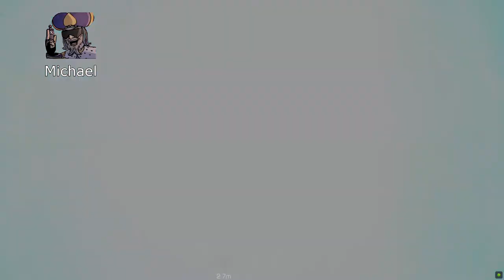Stout Trout play Doom eternal | Gachimuchi edition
Pretty sure it's either that or the Betrayer is supposed to be a coop/second playable character in some dlc.